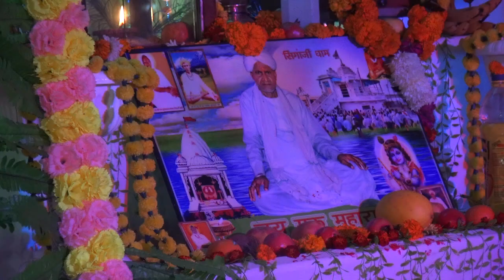हम तो चले परदेस हम परदेसी हो गए__राम बनवास__श्रद्धा मंडल भोपाल ग्राम तिलाड़िया भजन संध्या 2022